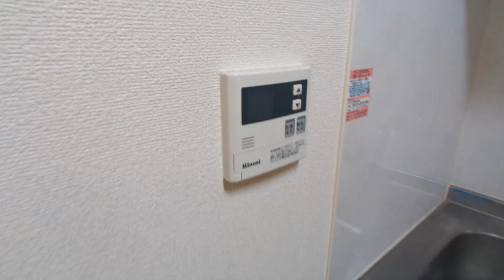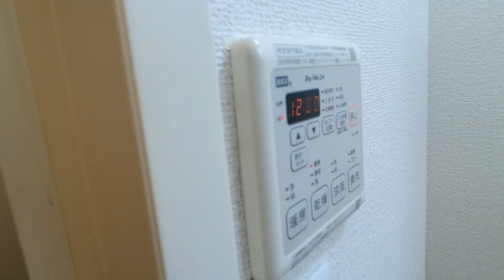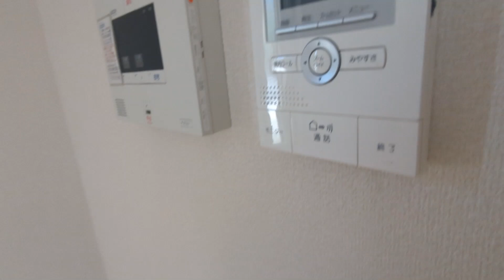ラフィネ～富士見町2丁目～ 101 1K 京王線調布駅 閑静な住宅街 角部屋 ホームセキュリティSECOM導入しております！！【東京 賃貸 内見動画 不動産 室内動画 お部屋探し ルームツアー】